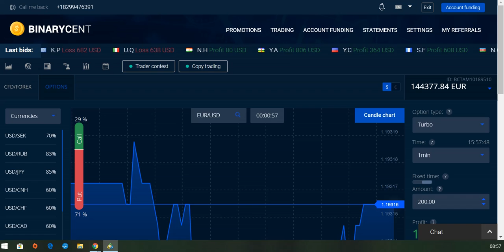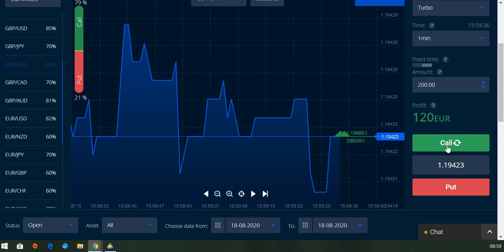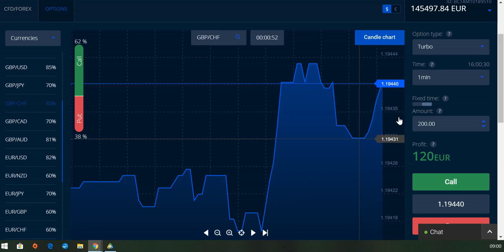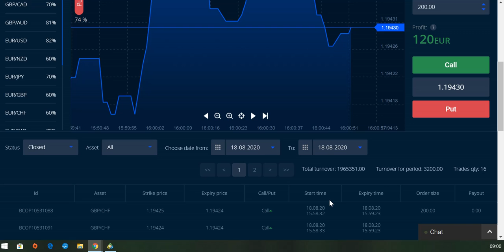Passives Nebeneinkommen aufbauen - so geht's!